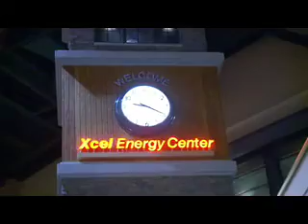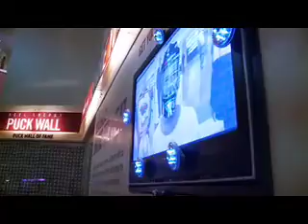Augmented Reality Face Tracking by Xcel Energy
Augmented Reality face tracking at Hockey Stadium in Minneapolis by Xcel Energy